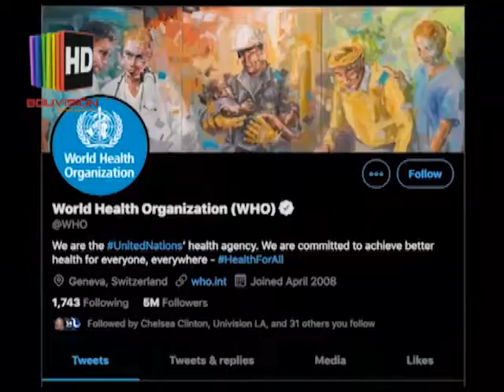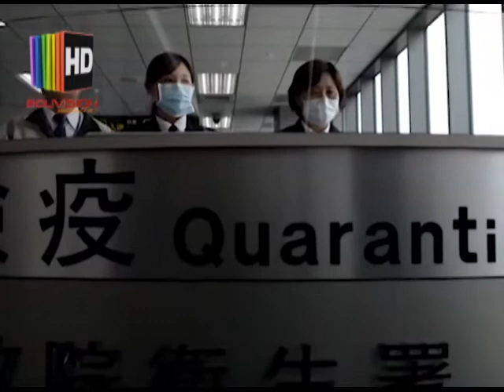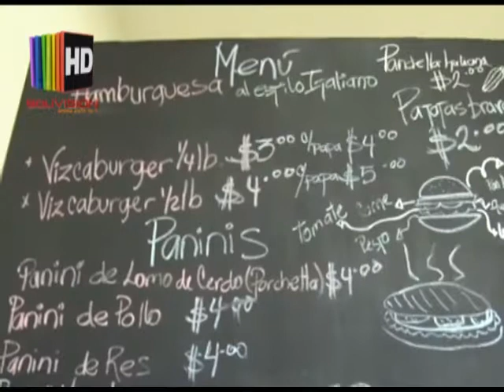Un espacio especial para ustedes Horizontes RNA 16/01/20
Información que a usted le interesa gracias a Horizontes RNA
Un espacio especial para ustedes Horizontes RNA